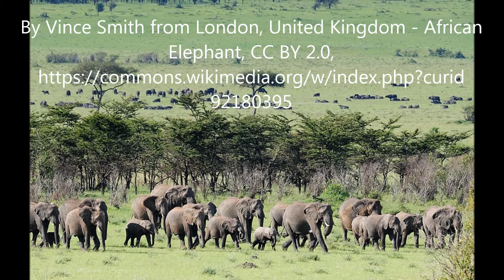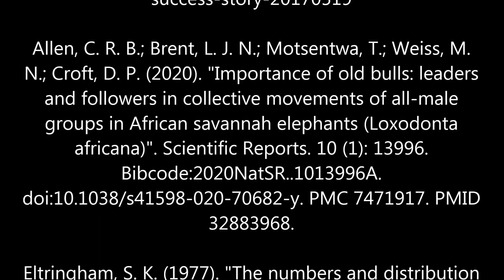African Elephant social structure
Made for my mom, who really loves these elephants. Edited after it got cp-claimed last time. Unlisted video.